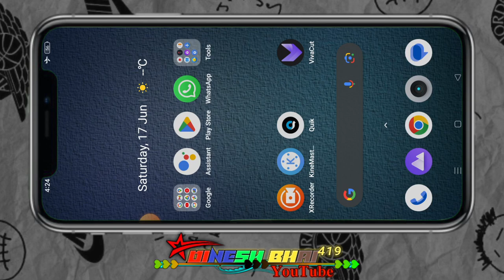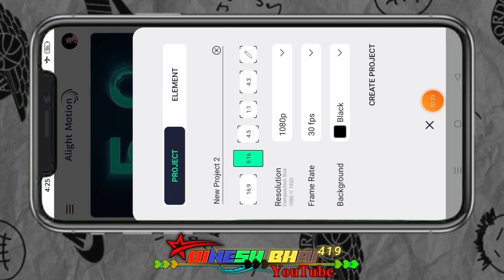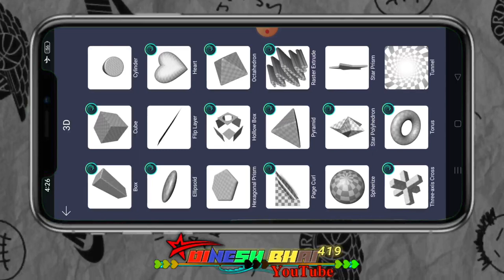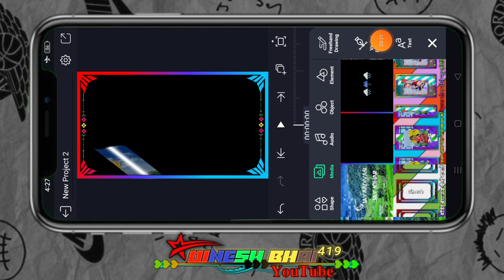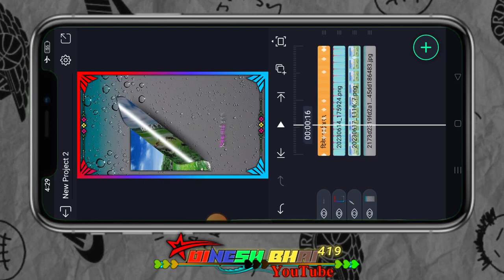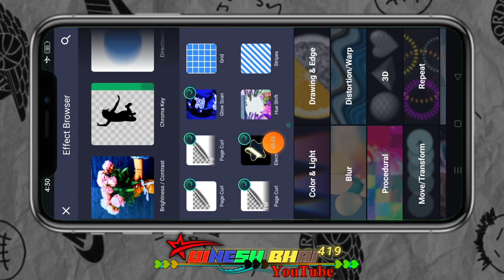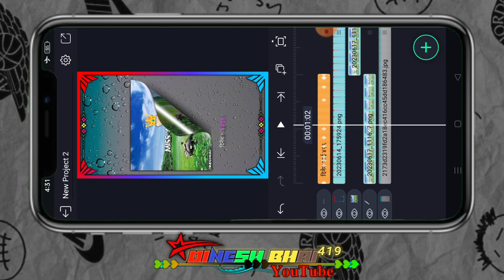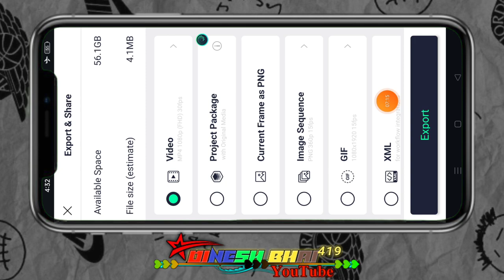दोस्ती वाला वीडियो कैसे बनाते हैं आदिवासी स्टेटस विडीयो एडीटिंग न्यू प्रोजेक्ट कैसे बनाते हैं